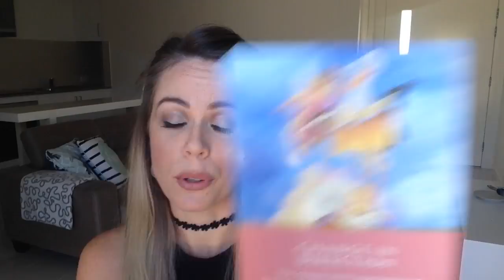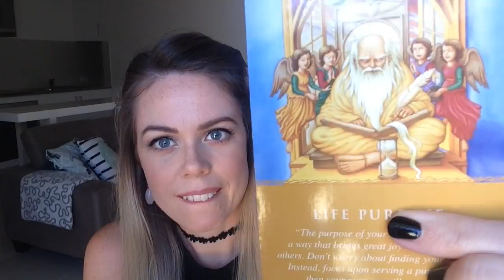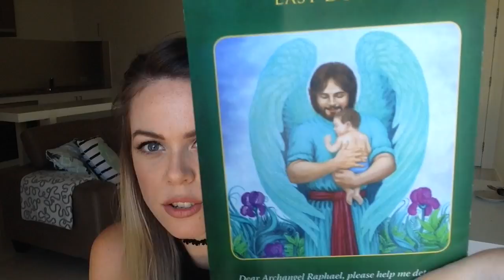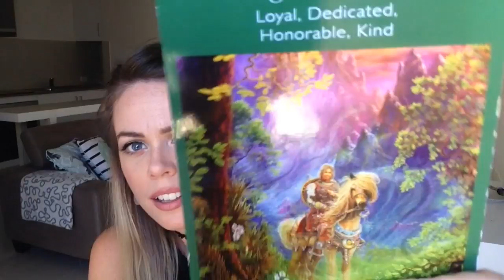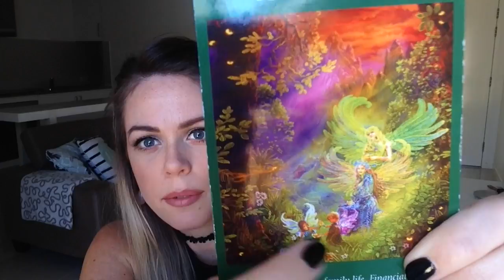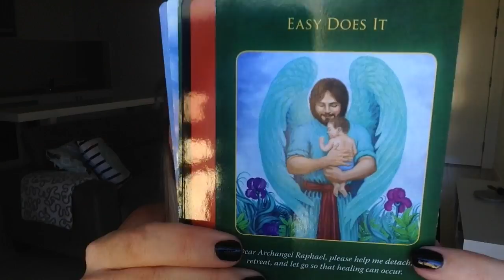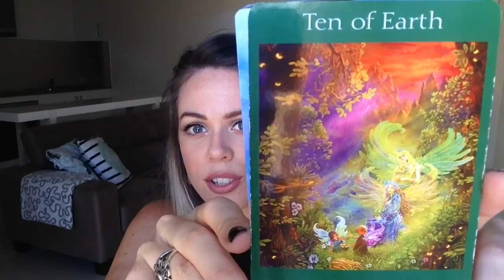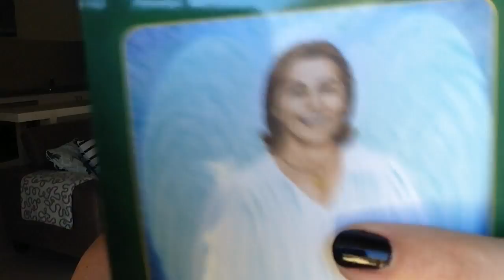FULL MOON IN PISCES SEPTEMBER 6TH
Get ready my loves, the Full Moon in Pisces on September 6th has brought up fabulous energies surrounding a change in direction in regards to a love partnership and your life purpose. Be sure to grab a cup of tea and check out this gorgeous general reading xx

With almost 1 million views on Youtube and impacting 27,000 soulful women around the globe, I'm on a mission is to help you learn to love yourself, trust your intuition and manifest your heart’s true desires.  I'm a proud Aussie, massive chai tea lover and former Primary School Teacher who completely transformed my whole life by learning how to follow my intuition and vibrate on the frequency of love.  You’ll be glad you did. - Mel xx